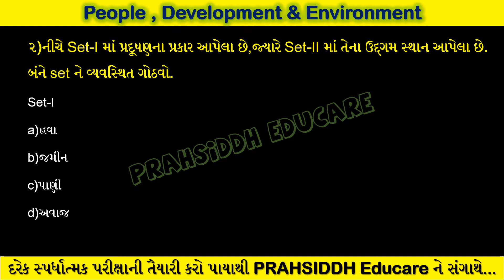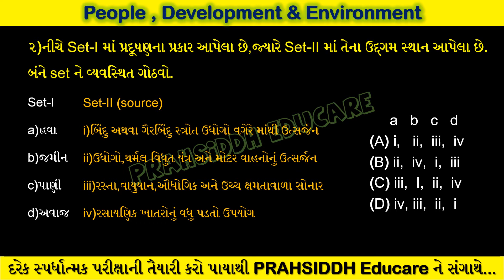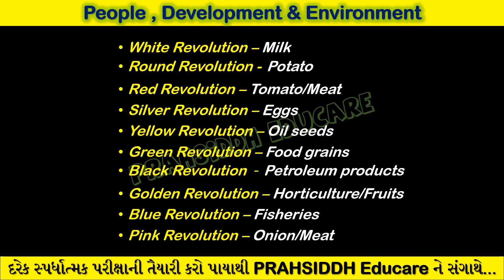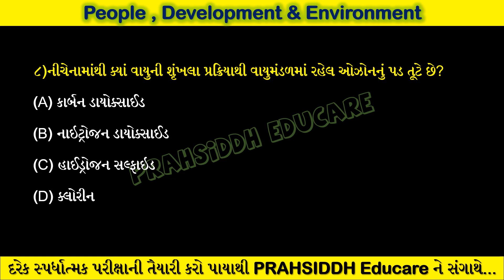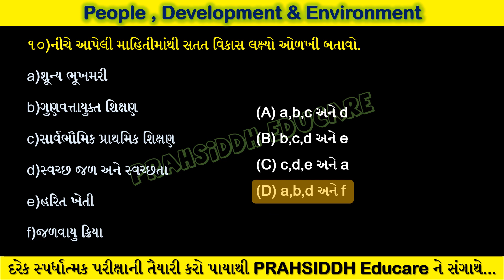2.લોકો(સમાજ),વિકાસ અને પર્યાવરણ ||Unit no.9 People, Development & Environment||GSET and NET